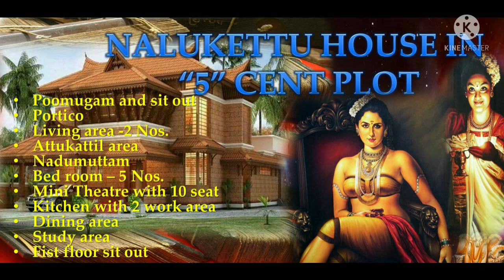5 CENT നാലുകെട്ട്‌ | Nalukettu House in 5 cent plot | Kerala home design I Sivadam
5 CENT നാലുകെട്ട്‌ | Nalukettu Houset | 5 സെൻ്റിൽ 5 bedroom ഉള്ള നാലുകെട്ട് model വീട് | Kerala home design | Sivadam designs

Poomugam and sit out
Portico
Living area -2 Nos.
Attukattil area
Nadumuttam
Bed room – 5 Nos.
Mini Theater with 10 seat
Kitchen with 2 work area
Dining area
Study area
Fist floor sit out
GROUND FLOOR = 1430 sft
FIRST FLOOR = 856 sft